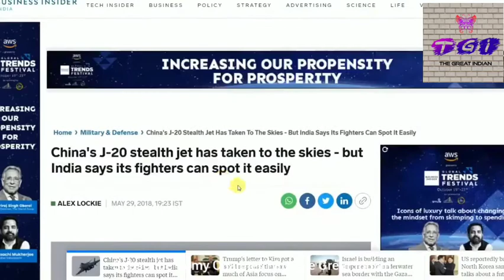Indian DRDO Testing S400 Father XRSAM , Indian Air Force Testing Meteor Missile in 16to17 October ?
Video Source (Credit) : Indiplus News